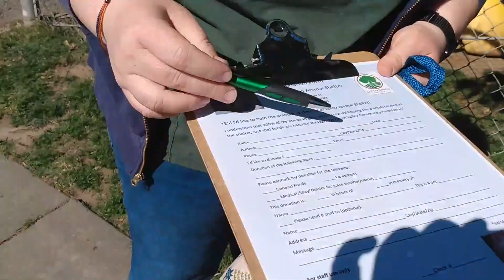Christmas Animal Shelter Audit and Donation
If you enjoy my content please consider donating to my efforts via Paypal

Send Me Some Snail Mail:
Roasted Studios

Roasted Studios Twitter: @yoyowang13